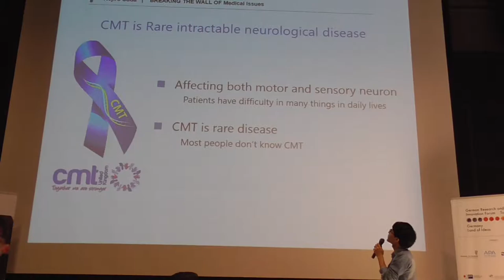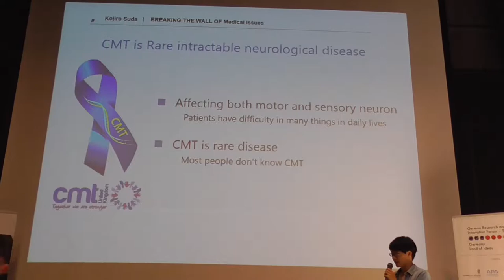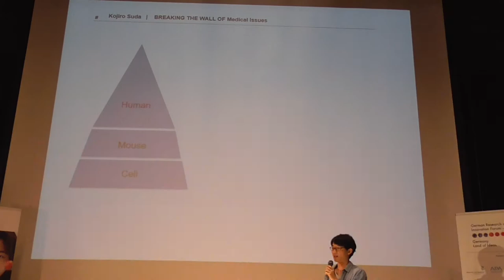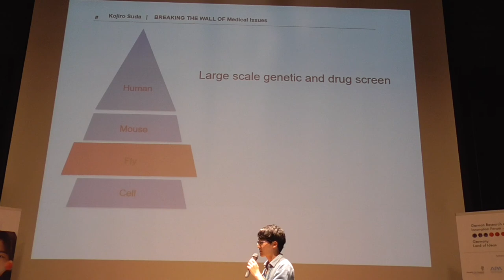FWLT 2017 # Kojiro Suda, Breaking the Wall of medical issues